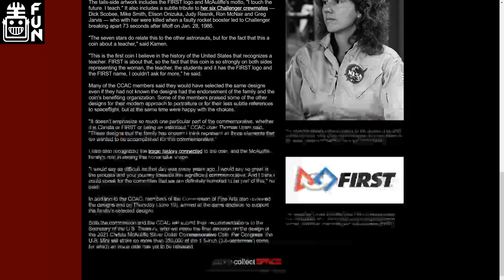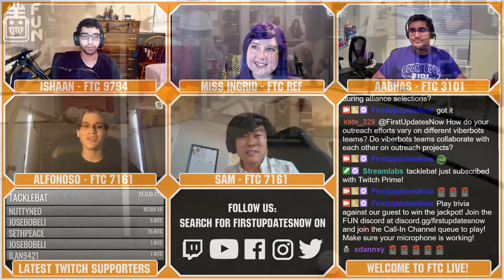FTC 7161 ViperBots Hydra Interview and AMA - FTC Live